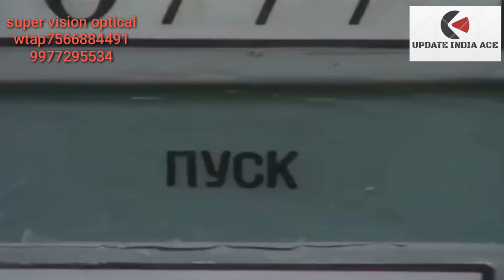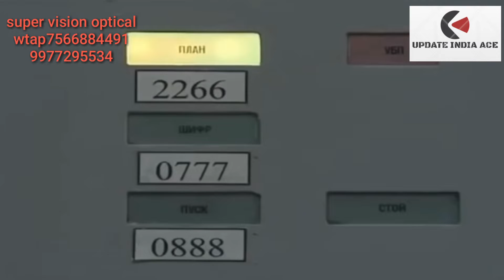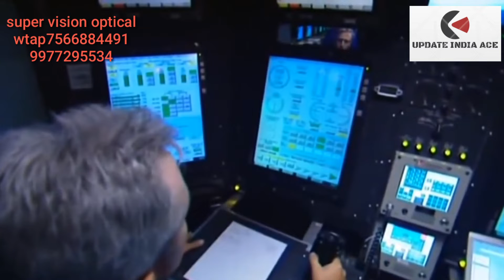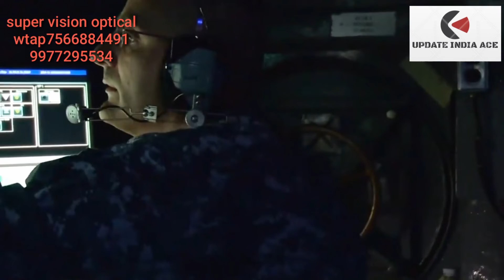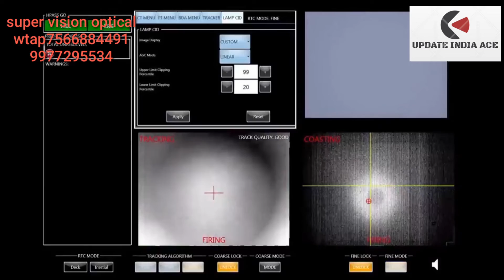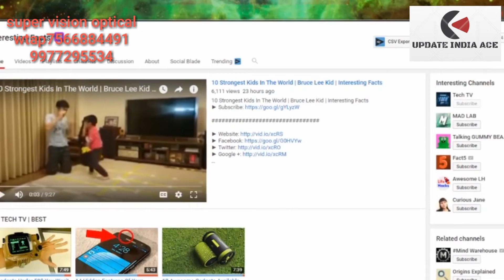10 MOST DEADLY WEAPON IN THE WORLD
duniya ke sab se shakti shali hatiyar jo apne abhib tak nahi dekhe honge